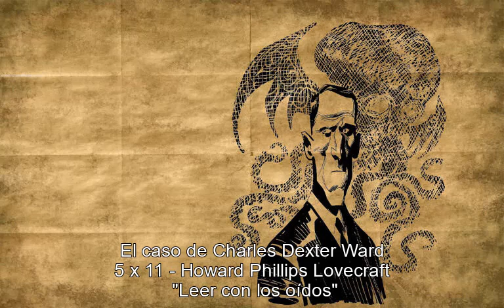El caso de Charles Dexter Ward 05x11 Howard Phillips Lovecraft AUDIOLIBRO